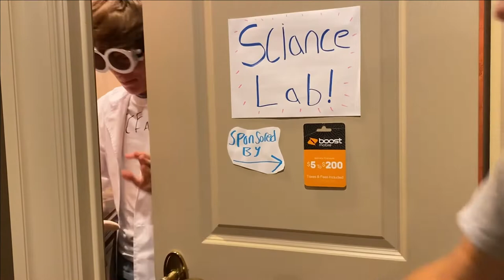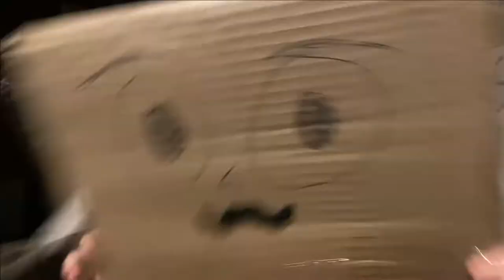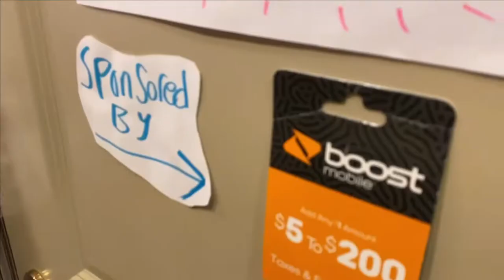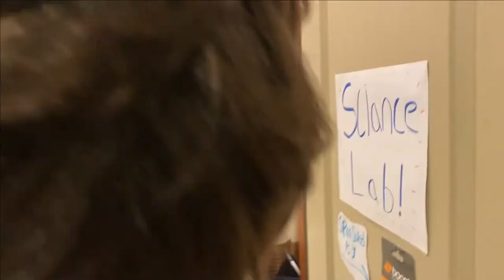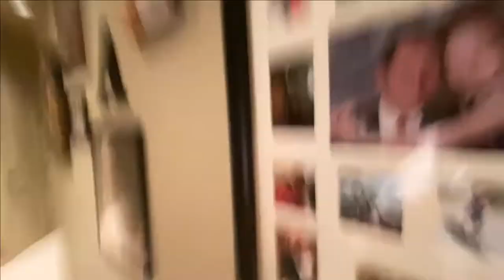SUPER SCIENCE FUN! Episode 13: CUBE-O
CUBE-O visits Carl & Marty to give an educational lesson about science!
However, things go horribly wrong.

LCC PRODUCTIONS Theme Song - “Long Tailed Winter Bird” by Paul McCartney
SUPER SCIENCE FUN! Theme Song - Written by Lance Nolen and performed by Tofutehsurvivor